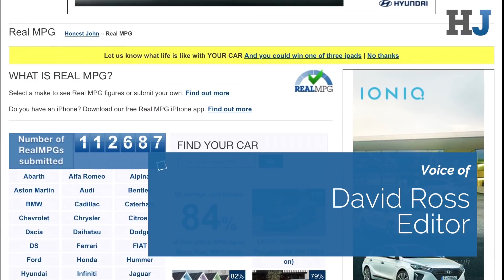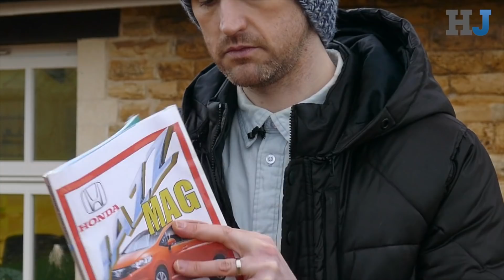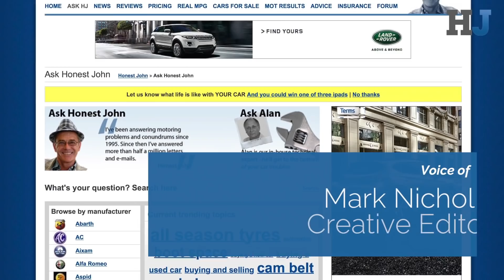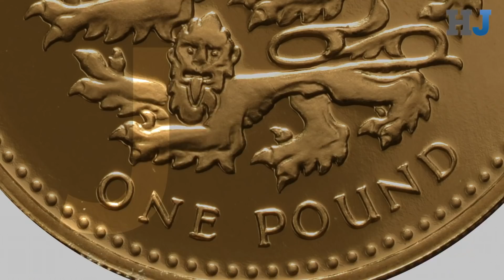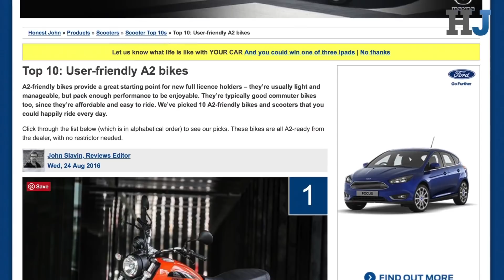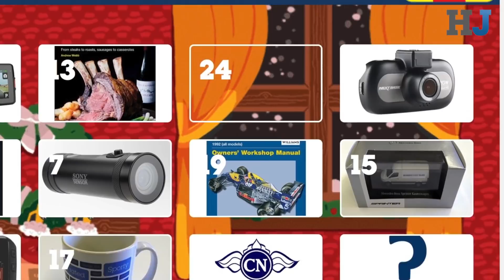The Honest John Review of the Year 2016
It's been a strange, strange old year. Here's how it looked through the eyes of HonestJohn.co.uk...

Go to HonestJohn.co.uk for all the stories, road tests and reviews in detail.